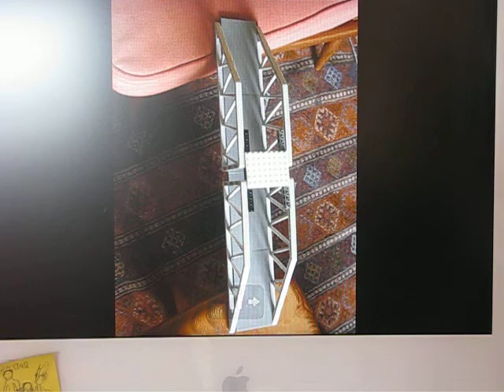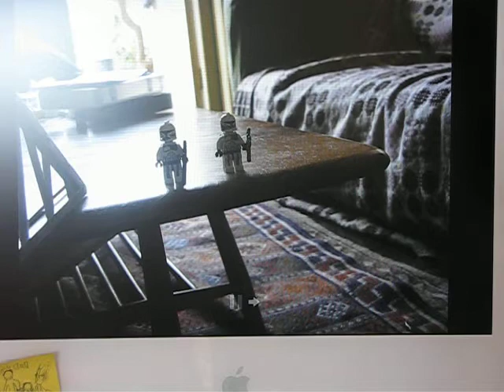lego star wars vs warhammer 40k operation stepping stone